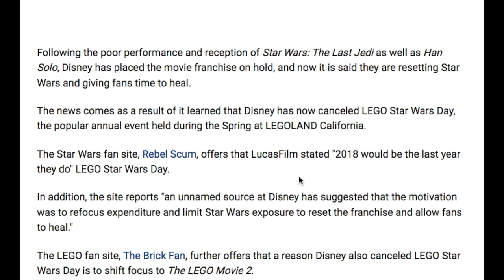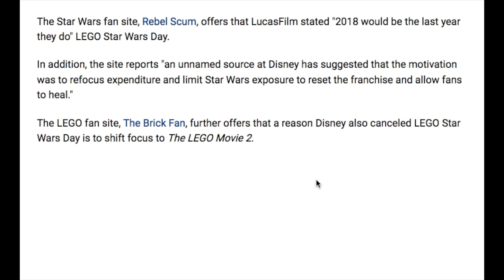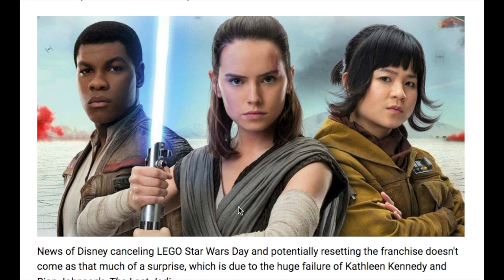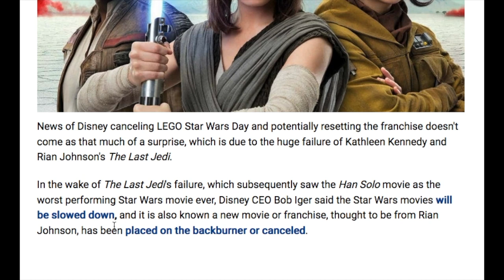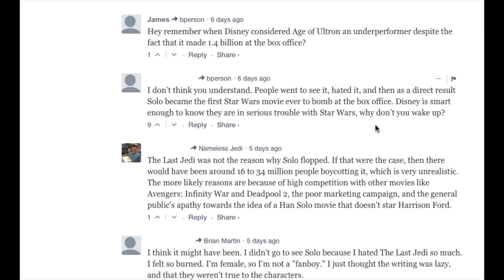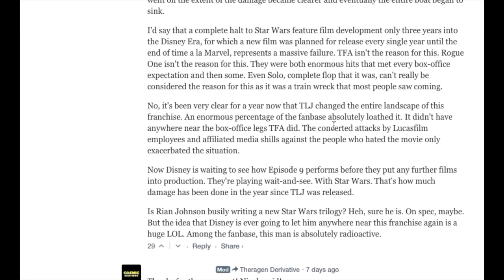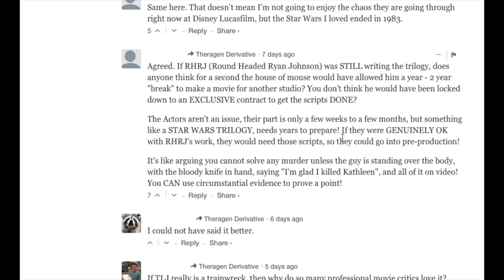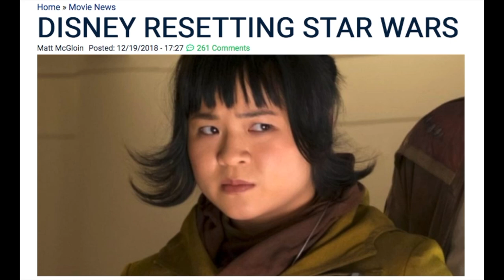Star Wars Getting Reset By Disney?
The house of Disney Star Wars is in shambles. The wrath of Rian Johnson has been felt. Bob Iger has spoken! Disney Star Wars is on hold, sorta.